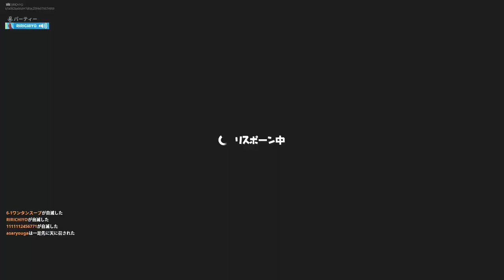[Fortnite]春夏秋冬アスレチック！？動画班が作った季節を感じられるアスレチックが凄すぎたww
動画制作に協力してくれる方は、ディスコードをダウンロード後、私のディスコードを検索してフレンド申請してください
その後、グループに招待するという形を取らせていただきます。
※フォートナイトをやったことがない人でも結構です！視聴者全員でこのチャンネルを盛り上げていきましょう！

りりちよのディスコード→ Ririchiyo#5050

・魔王魂